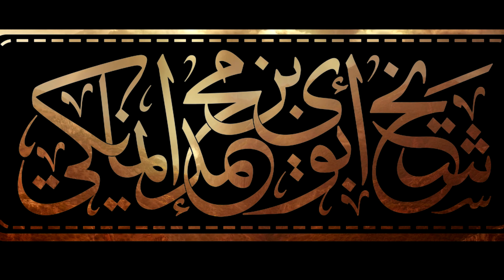Maame Na Ndishile Uzitro Wami Sinaqaadira || Sheikh Mohamed Khalif Mudhir《حفظه الله》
Kuleetha Darsa Niingi Karka Channel iyi Na Ichiwa Yiko Su'aali Ntaqthuma